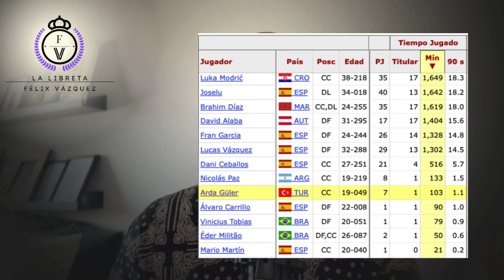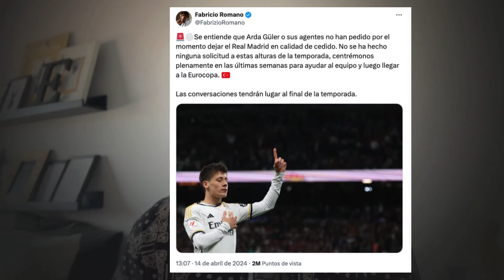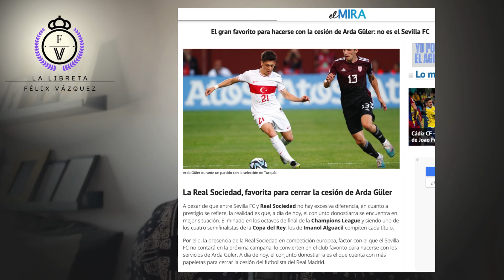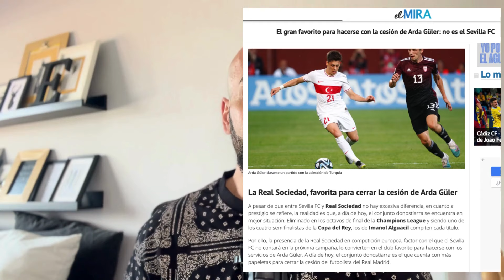🎙 ARDA GÜLER PIDE al REAL MADRID SALIR a FINAL de TEMPORADA.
Video de noticias sobre el Real Madrid en el que os traigo la información de Ramón Álvarez de Mon y Fabrizio Romano sobre el futuro de Arda Güler a final de temporada.